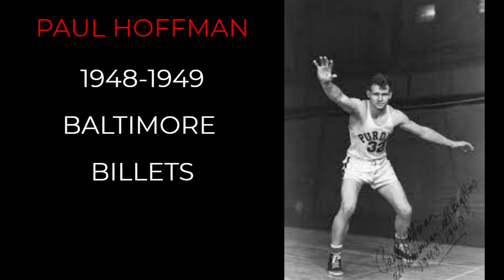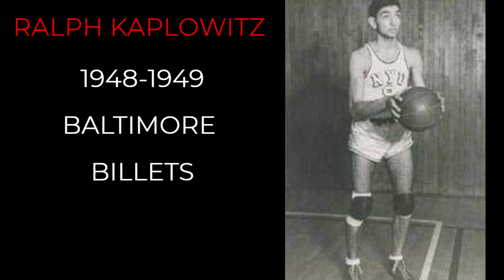THE SECOND CHAMPION TEAM OF: NBA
The Baltimore Bullets were a basketball team that played in the Basketball Association of America (BAA) during the late 1940s and early 1950s. The team, led by player-coach Buddy Jeannette, showcased a competitive spirit and contributed to the growing popularity of professional basketball at the time.

The Baltimore Bullets had a roster of talented players who displayed skill and determination on the court. Some notable players who represented the team during that period included Fred Scolari, Paul Hoffman, Clair Bee, Mike Bloom, Mark Workman, Leo Mogus, George Nostrand, Kleggie Hermsen, and Ralph Kaplowitz.

Under Jeannette's guidance, the Baltimore Bullets played an exciting and fast-paced style of basketball, thrilling fans with their offensive prowess and defensive tenacity. The team exhibited strong teamwork, executing well-coordinated plays and demonstrating solid basketball fundamentals.

While the Baltimore Bullets of the BAA did not exist beyond the 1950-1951 season due to financial challenges, they made a lasting impact on the basketball landscape. Their contributions helped pave the way for the future success of professional basketball in Baltimore, including the Baltimore Bullets franchise that emerged in the NBA in 1963 (which later became the Capital/Washington Bullets and eventually the Washington Wizards).